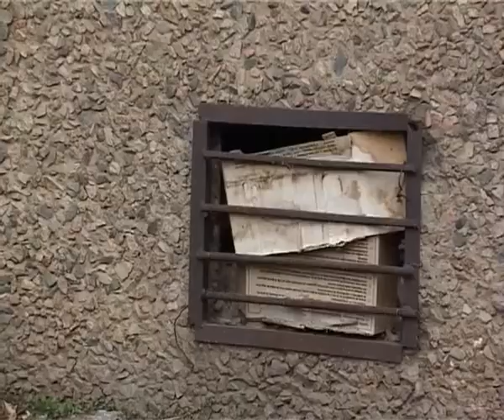Внимание на подвалы и чердаки многоэтажек